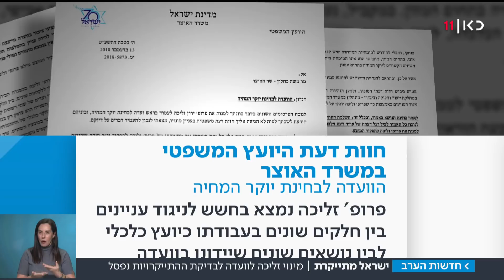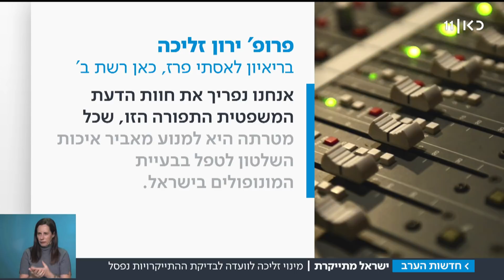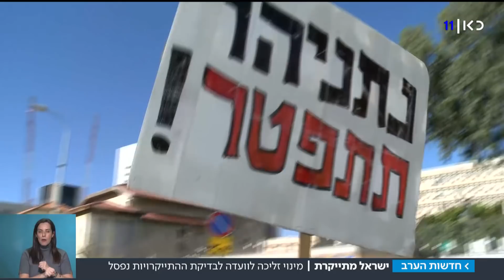למרות ההבטחות: מינוי ירון זליכה לוועדת יוקר המחייה - נפסל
החשב הכללי לשעבר במשרד האוצר היה אמור לעמוד בראשות ועדה שתדון בעליית המחירים. אך חוות דעת של היועץ המשפטי במשרד האוצר קובעת כי קיים חשש לניגוד עניינים. זליכה מגיב בכאן רשת ב': "נפריך את חוות הדעת התפורה הזאת". כתבתה של עמית תומר, מתוך חדשות הערב 16.12.18